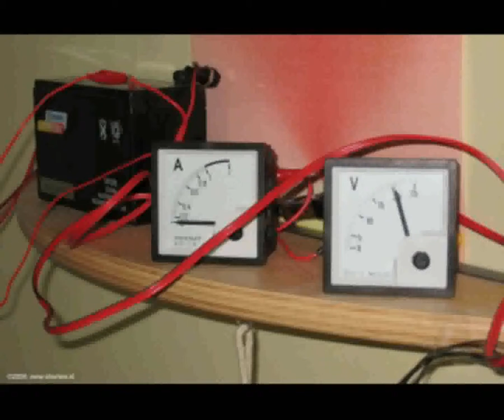Daily Minutes, 1 maart 2019